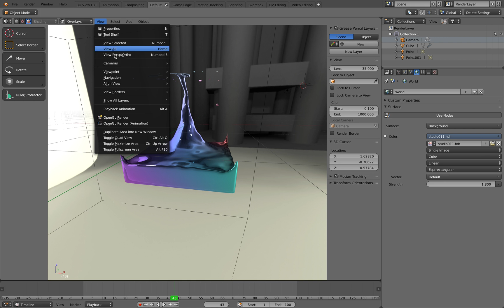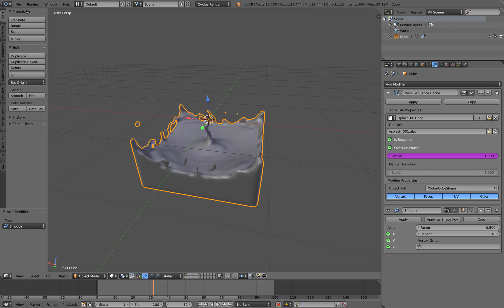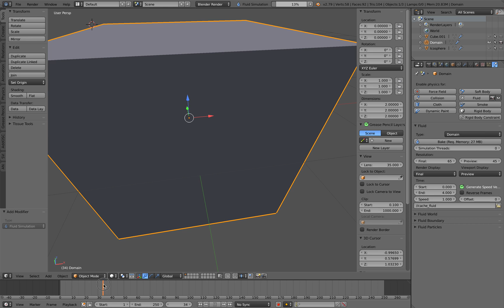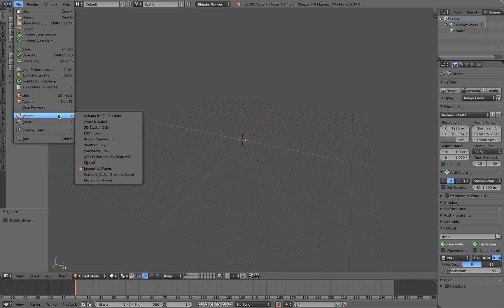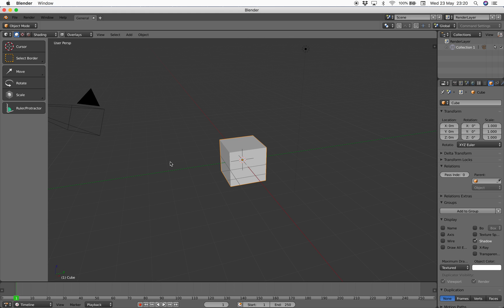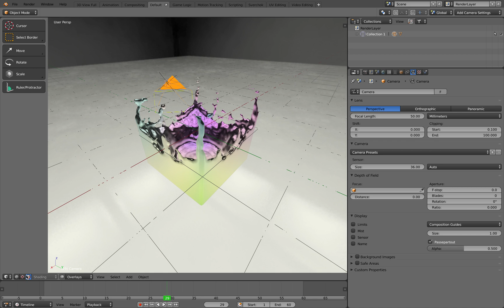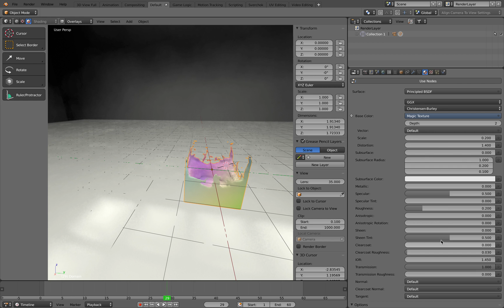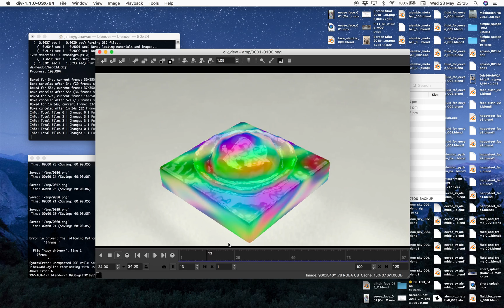LIVENODING 1012 / Blender 2.8 Beta Eevee Alembic Fluid Cache Rendering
I am experimenting with Blender Fluid, Alembic Cache and 2.8 Eevee fast realtime render engine.

This method seems to work and does not crash Blender 2.8 beta.